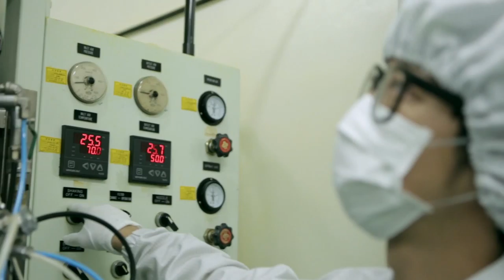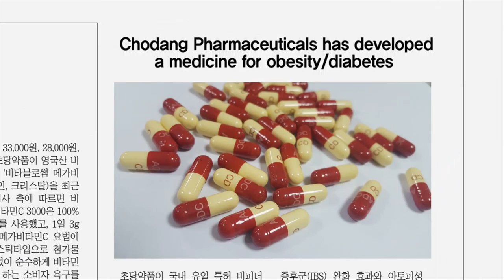Chodang Pharm.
Together, Chodang Pharm. will create the better world